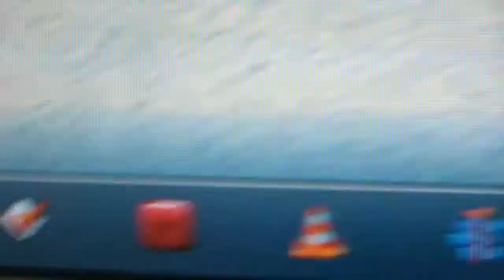Control - Shortfilm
Seems like it's too much!